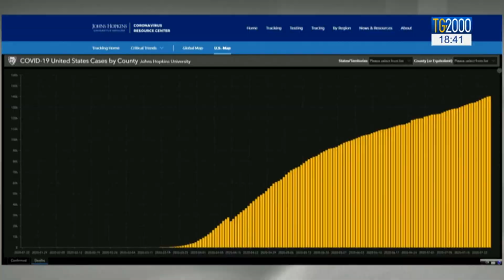Covid-19 nel mondo: chiusure Europa, record Usa e timori terza ondata Asia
All'estero situazione complicata in molti Paesi, dalle chiusure in Europa ai record di contagi negli Stati Uniti e ai timori per la terza ondata in Asia. Servizio di Marco Burini